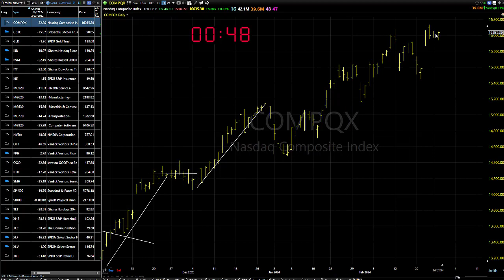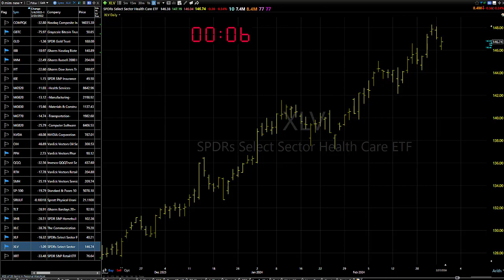02/28/24 Continue To Look To Buy On Pullbacks-Dave Landry's Market In A Minute